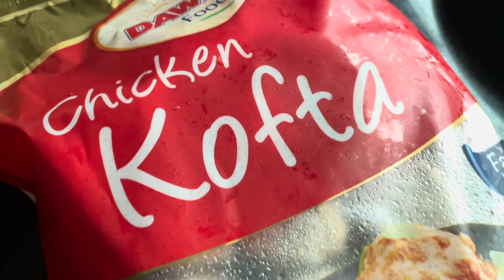How i made CHICKEN KOFTA CURRY | Easy and Quick Masala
How i made chicken kofta curry at home
Dawn chicken kofta
chicken kofta recipy for begginners
chicken kofta salan
koftay ka salan
Kofta Recipy for begginners
Easy and quick kofta salan
Dawn kay Koftay
kofton ka salan
chicken masala
Alo kofta curry
alo chicken kofta curry at home